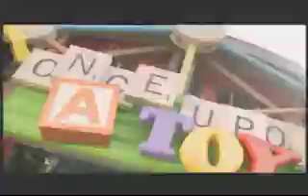WDW part 5: Downtown Disney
Visite du Downtown Disney